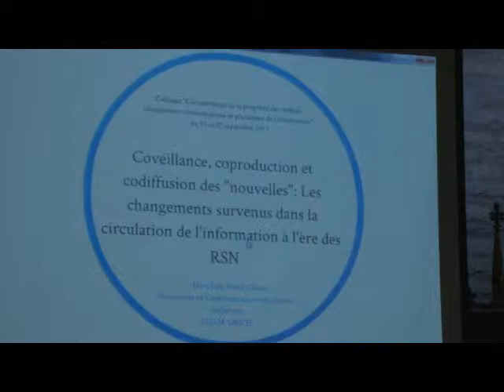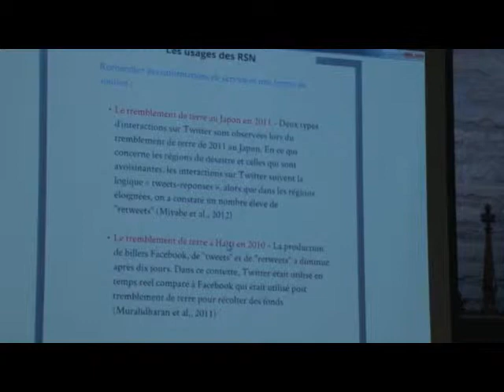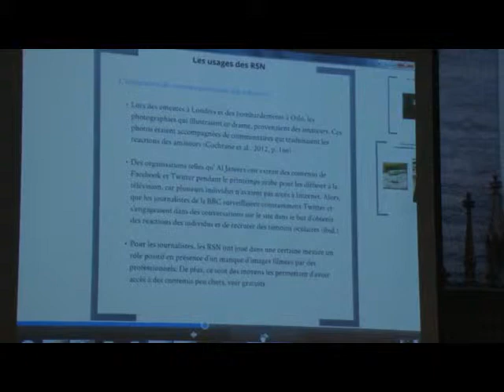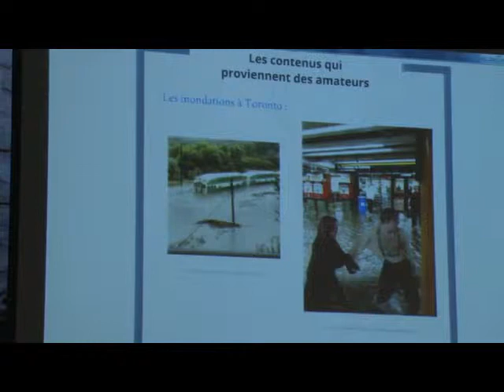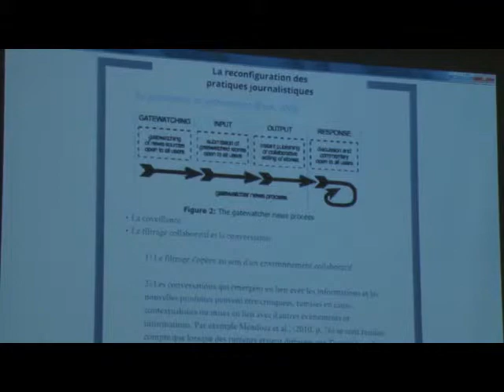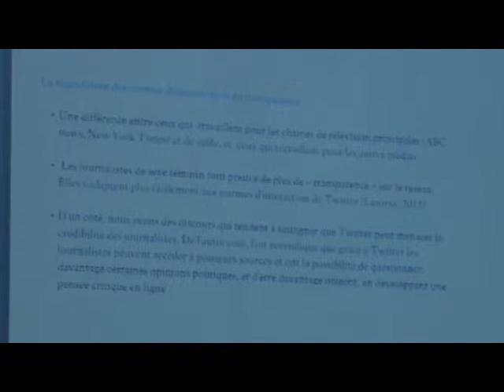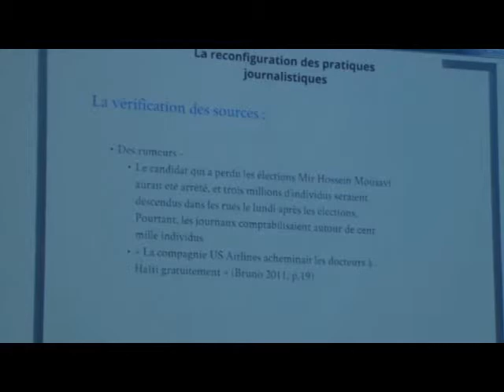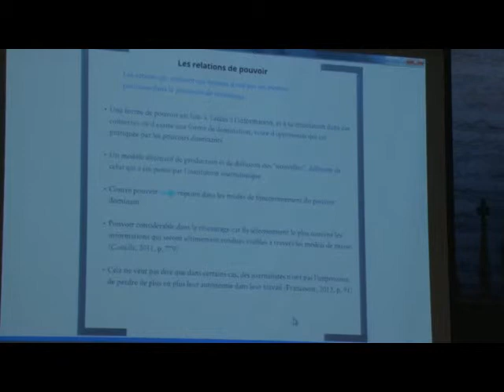Kwok-Choon, M-J. -- Coveillance, coproduction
Au cours de cette communication, nous avons décidé d'explorer la circulation de l'information à l'ère des Réseaux sociaux numériques (RSN), en mettant en évidence les changements qui se sont opérés dans la production et la diffusion des nouvelles. Nous nous intéressons aux utilisations de Facebook et de Twitter par les utilisateurs ordinaires/amateurs et les professionnels tels que les journalistes dans le cadre des situations de crises, des campagnes politiques, des évènements spécifiques. L'analyse de la littérature nous montre que les pratiques réciproques de gatewatching entre les amateurs et les professionnels, révèlent une forme de coveillance. Elle se couple avec un filtrage collaboratif de l'information et le partage des nouvelles. Ceci illustre l'enchevêtrement entre les pratiques des professionnels et celles des amateurs et met en évidence le processus de coproduction et de codiffusion des nouvelles. Alors que ces sites se positionnent à la fois comme des infomédiaires et des médias alternatifs, nous assistons à une reconfiguration du métier des journalistes. Ce qui soulève des questionnements sur les relations de pouvoir inhérentes au processus de réseautage et sur la négociation de la visibilité par les acteurs concernés.